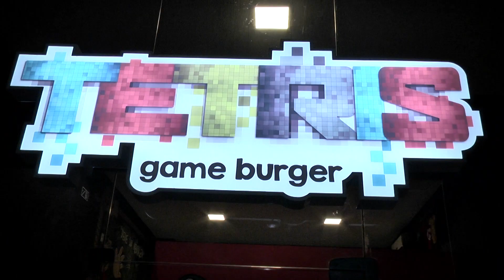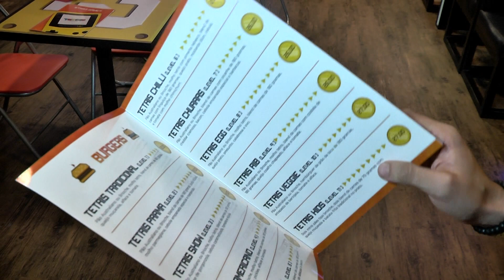Amazônia Empreendedora | Conheça a hamburgueria geek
Uma hamburgueria temática com estilo de jogos antigos. Aqueles Games clássicos que fizeram parte da infância de muita gente!